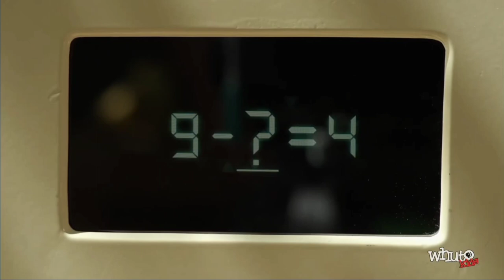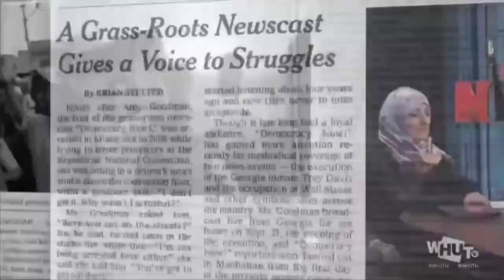PBS Kids Sign Off (2023 WHUT)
Taken On: 8-30-23 At 5:52PM WHUT-DT1